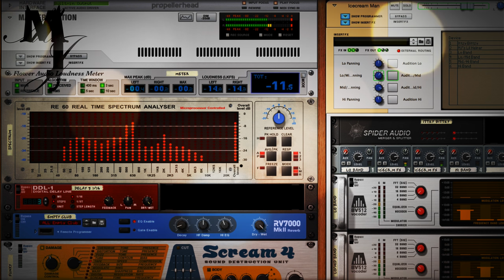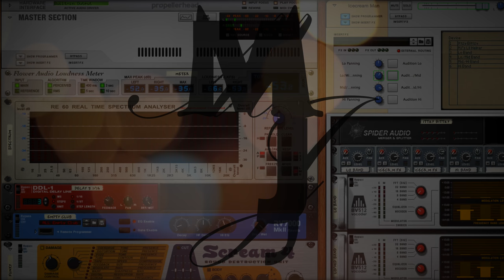Mixer Jaëxx - Department of Corrections (Studio Video)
This song is from my debut album MIDI Controlled Addiction. This video is of the actual studio rack for the song in Propellerhead's Reason. Information on the song and how I created the song can be found